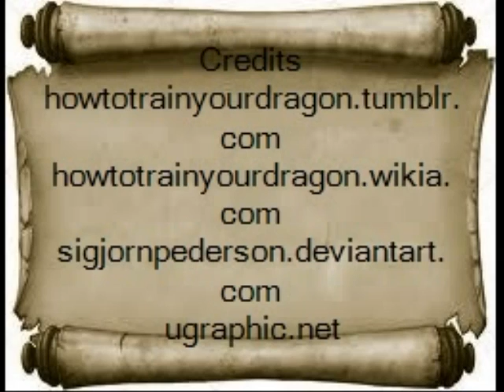How to Train Your Dragon book trailer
Groton Public Library teen projects